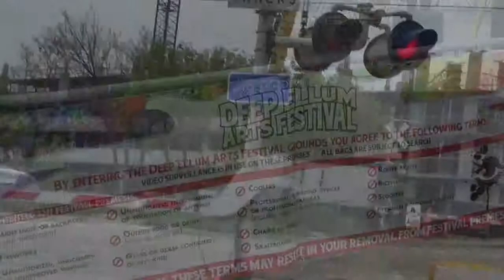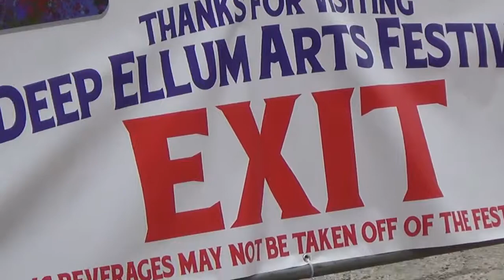Deep Ellum Arts Festival 2019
I spent the day at Deep Ellum Arts Festival AND the Album vs Single debate continues!

Special thanks to Ghost of Blind Lemon and Deep Ellum Radio for having me!

Song: Window Gazing by Artemus